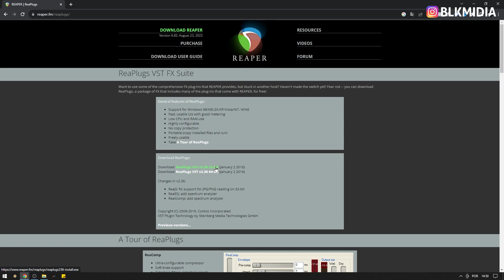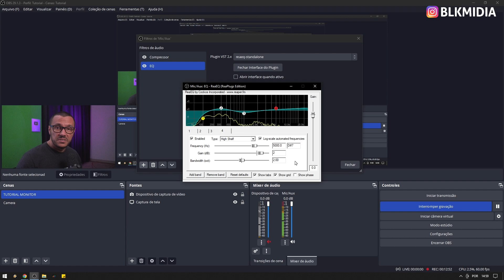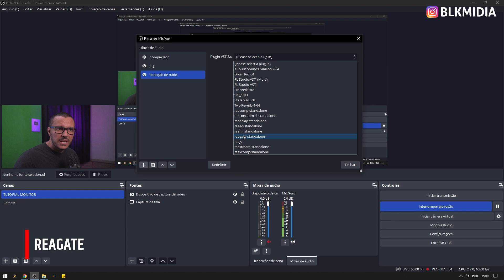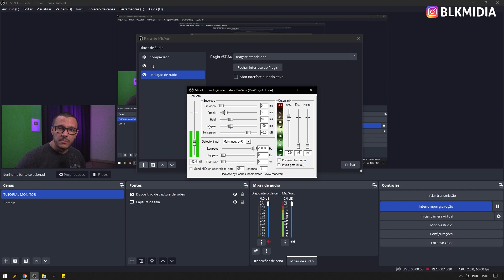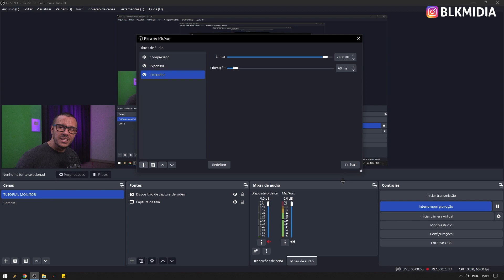Microfone com Áudio Profissional - Plugins Grátis Para Usar no OBS Studio [LEIA A DESCRIÇÃO]